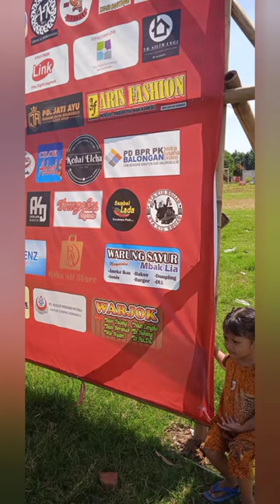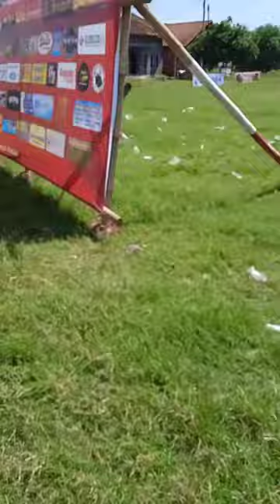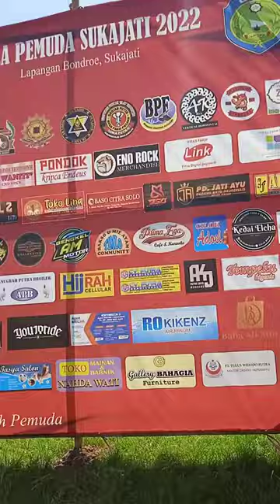Liburanya olahraga bareng dede salsa 😁di lapangan sepak bola sukajati haurgeulis indramayu🤠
video youtube ALDISALSA FAMILY keluarga video tentang perjalanan kaka aldi dede salsa yg menariknya adalah video ini adalah perjalanan tentang aldi salsa dan kaka aldi dalam bermain jalan jalan bersekolah dan bermain berpetualang dalam video ini sangat menarik youtube ALDISALSA FAMILY

ROBI HADIANSYAH
CHIKU ROBI HADIANSYAH
ALDISALSA FAMILY